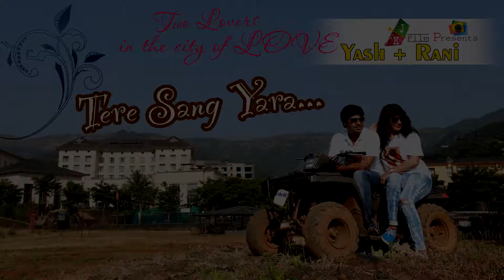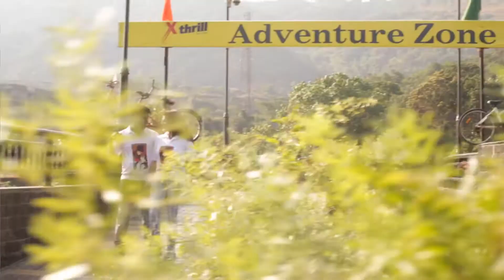Pre wedding Tere sang yara yash